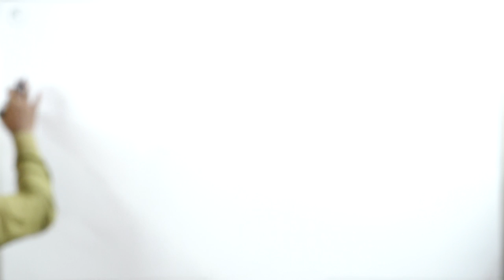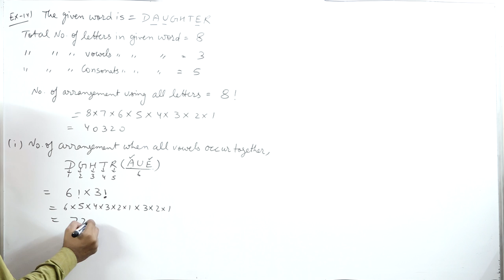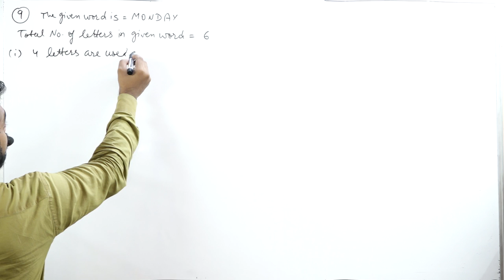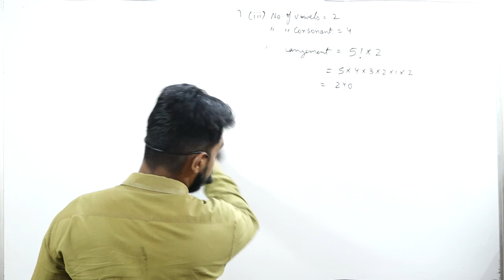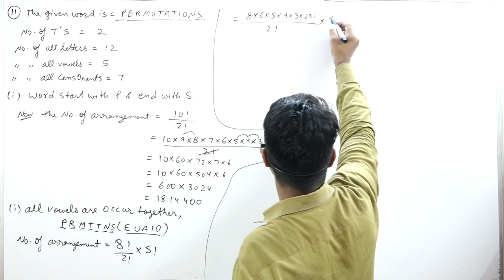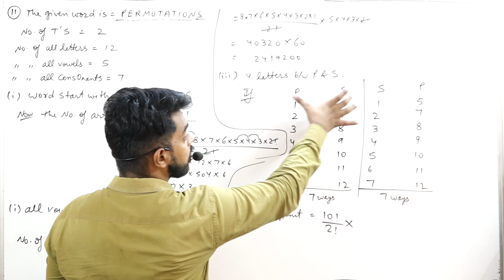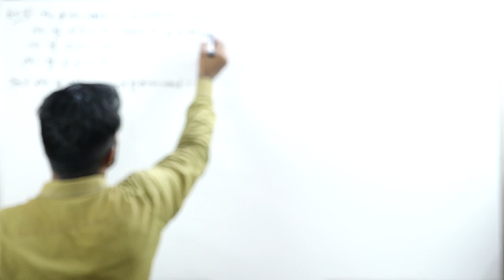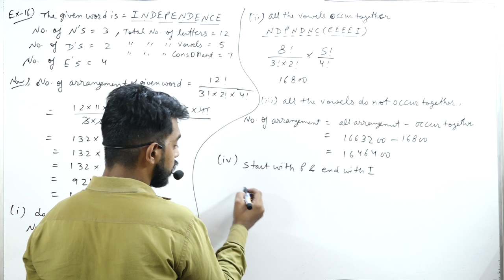Permutation and Combination || Part 4 || Class 11th